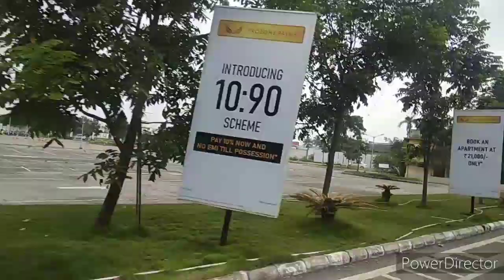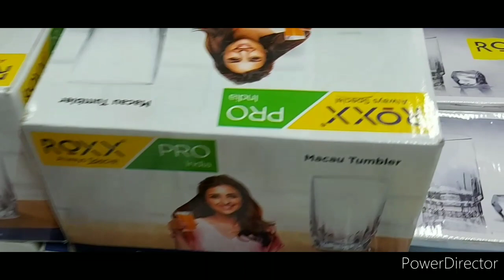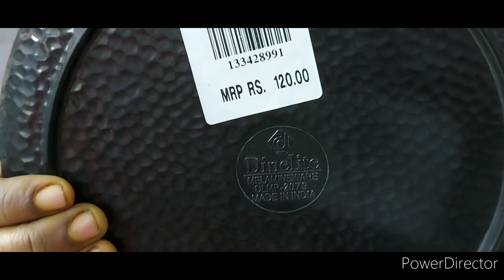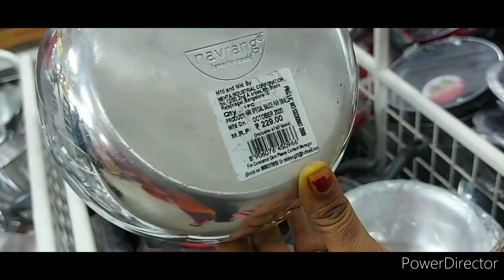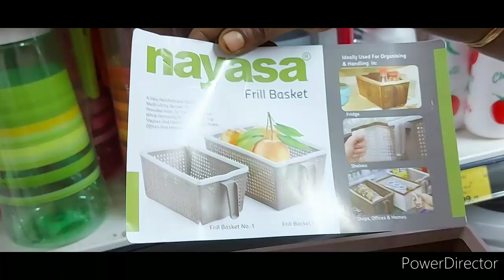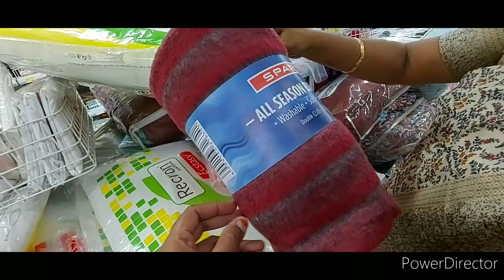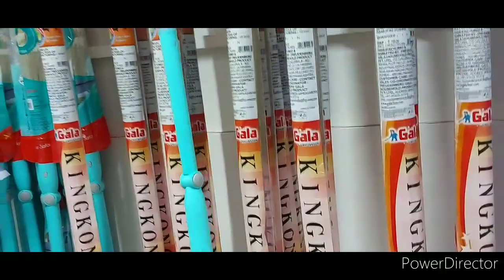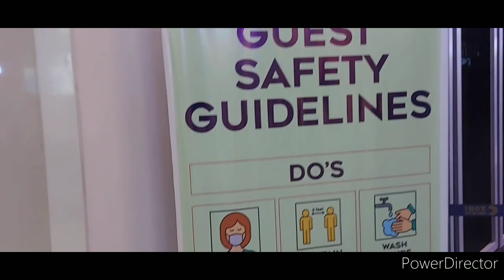PROZONE MALL COIMBATORE | SHOPPING VLOG | SPAR |TRENDY COLLECTIONS |TRENDS | FESTIVAL TIME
Quality utensils shopping in Prozone Mall Coimbatore. The mall has outlets from major clothing, apparel brands and 9-screen INOX Theatre, along with a food court serving multi-cuisine dishes. with less cost than Amazon and other online shopping
In this Part 1 video we will see how to do shopping in same place and check quality and cost and do comparison while shopping online and shops.

Happy cooking at home!

குறைந்த விலையில் நல்ல தரமான சமையலறை மற்றும் வீட்டு உபகரணங்கள் & பாத்திரங்கள்
Kitchen Stores
Cooking Vlog
Shopping Vlog
Coimbatore steel house shopping
Iron cookware in Coimbatore
# Iron Ceramic Jars Cookware in Coimbatore
Christmas trendy collections
New year trendy collections
Kitchen Accessories
Kitchen Gadgets
Kitchen accessories online shopping
Kitchen Products
Kitchen Items A to Z
Kitchen items A to Z with price
Stainless steel kitchen utensils
Kitchen accessories near to me
Kitchenware items
INOX Prozone Mall
MI Home Prozone Mall
2Go Activewear Prozone Mall

Shop Address
Prozone Mall,
S.F. No, 201, Sathy Rd,
Coimbatore,